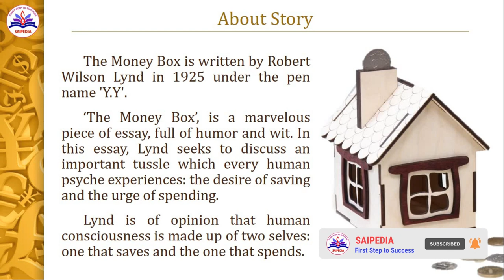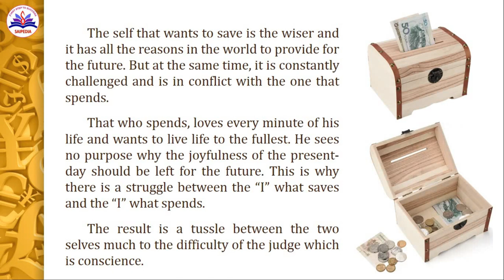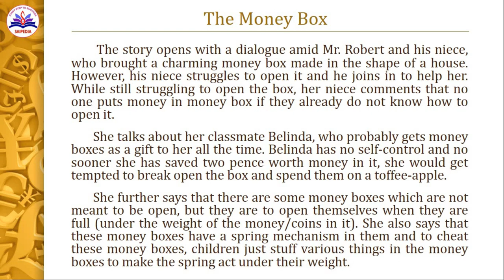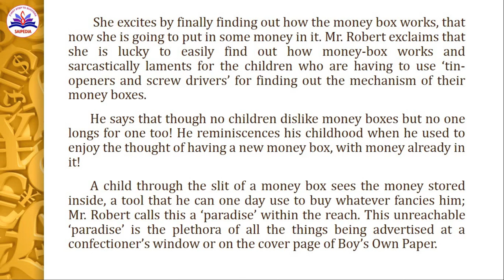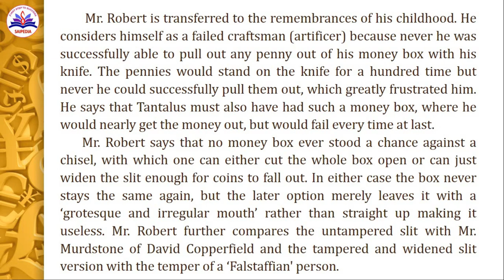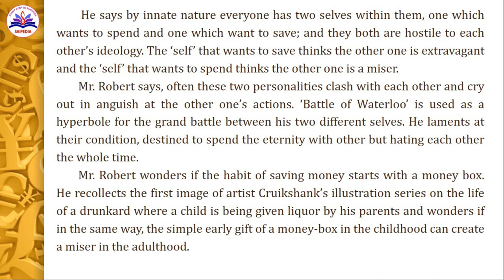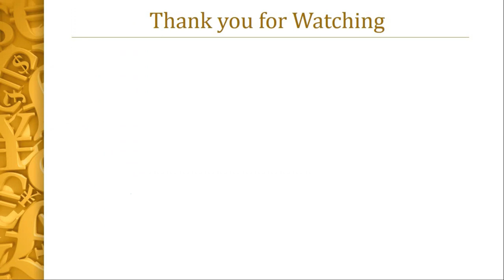The Money Box by Robert Lynd in Tamil with summary, 2nd Year 3rd Semester, for B.A & B.Com Degrees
💰 This video deals with the Tamil explanation for the story The Money Box by Robert Lynd.
💰 Subject:  Language Through Literature I (General English)
💰 Degree : B.A and B.COM - All UG Arts and Commerce Degrees
💰 Year : 2nd Year
💰 Semester: 3rd Semester

About Author: Robert Wilson Lynd (20 April 1879 – 6 October 1949) was an Irish author, editor of poetry, urbane literary essayist and strong Irish nationalist. He used the pseudonym Y.Y. in writing for the New Statesman.

Author's famous works: The Book of This and That (1915), Old and New Masters (1919), The Passion of Labour (1920), The Money Box (1925), "Y.Y." An Anthology of Essays (1933), Both Sides of the Road (1934), Essays on Life and Literature (1951).

About Story: ‘The Money Box’, is a marvelous piece of essay, full of humor and wit. In this essay, Lynd seeks to discuss an important tussle which every human psyche experiences: the desire of saving and the urge of spending. The result is a tussle between the two selves much to the difficulty of the judge which is conscience.

This is for all UG Arts and Commerce Degrees 2nd Year students, 3rd Semester, Language Part 2 paper (General English), Language Through Literature I. Syllabus for students admitted from 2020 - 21.
✔️Kindly watch the video till the end.
✔️Blogger Link for 1st year 1st Semester Communicative English all unit task answers